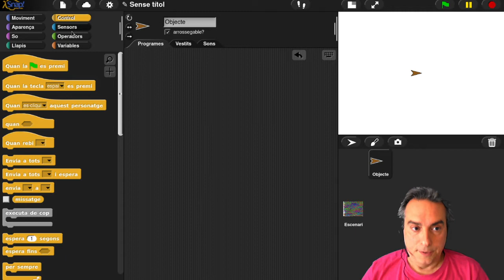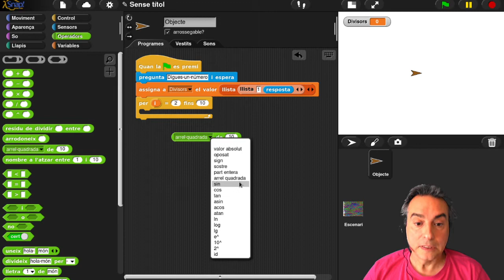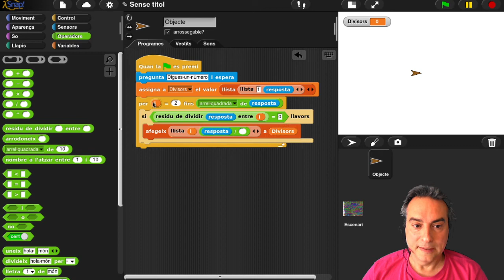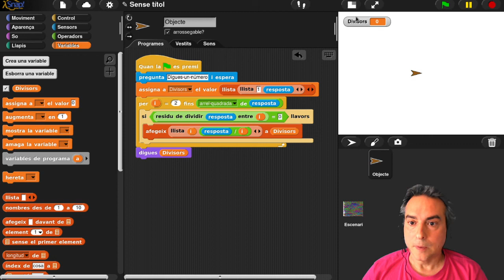Snap! Divisors Llista doble